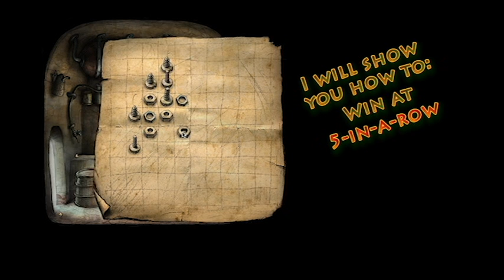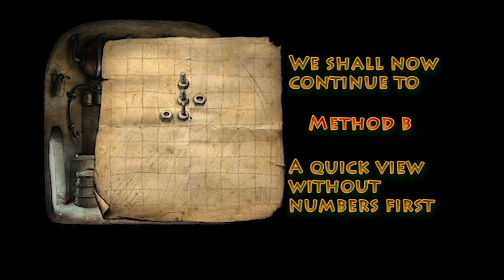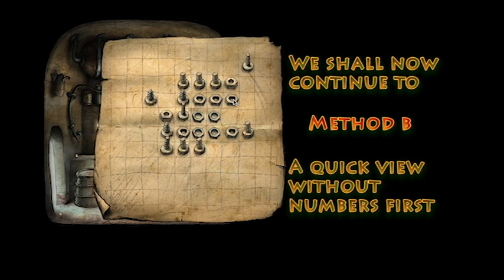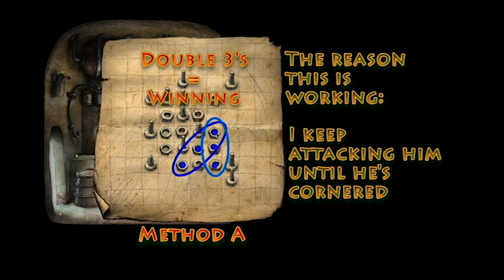Machinarium: 5 in a row, 100% chance of winning!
This is an instructional video on how to win at the 5 in a row puzzle in the game Machinarium.